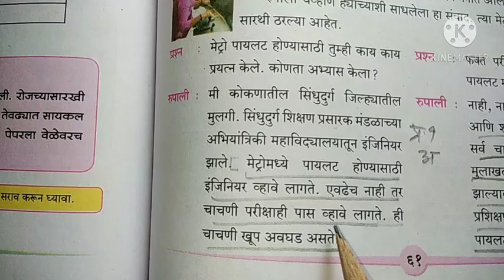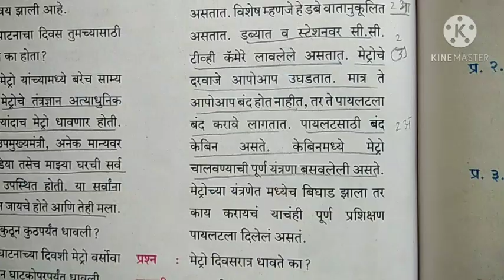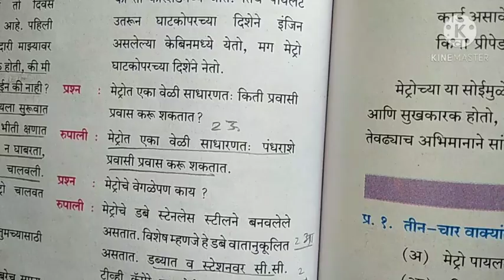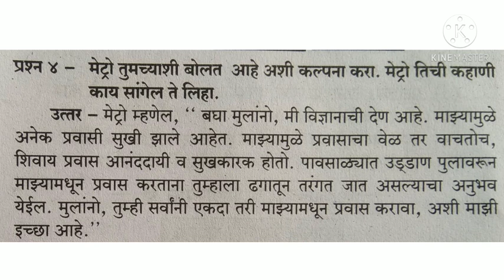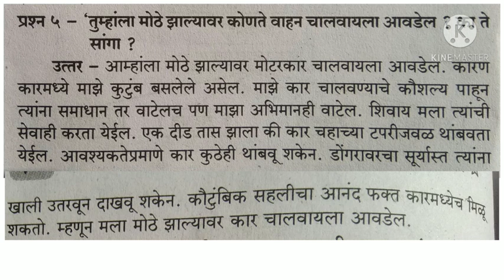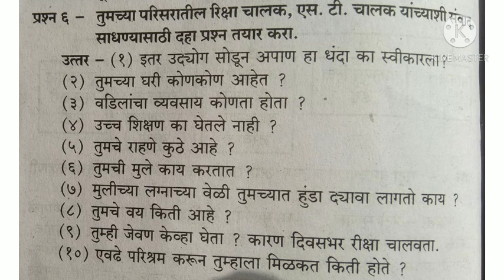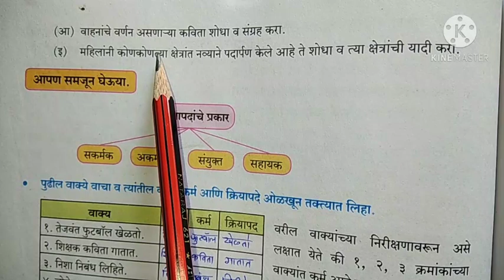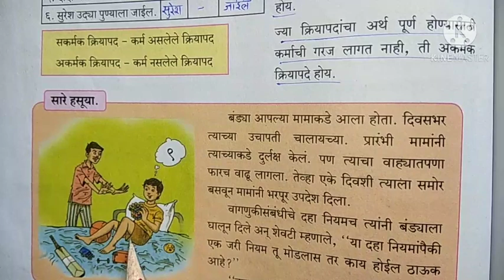१६.सफर मेट्रोची स्वाध्याय इयत्ता सहावी मराठी #16.s afar metrochi swadhyay Std 6th marathi#safar metr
१६.सफर मेट्रोची स्वाध्याय इयत्ता सहावी मराठी #16.s afar metrochi swadhyay Std 6th marathi#safar metrochi swadhyay#